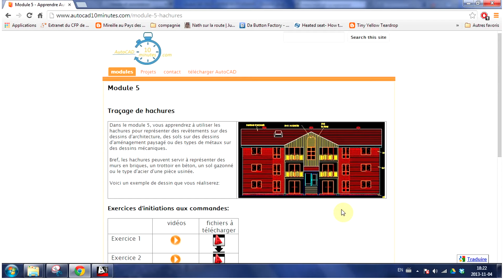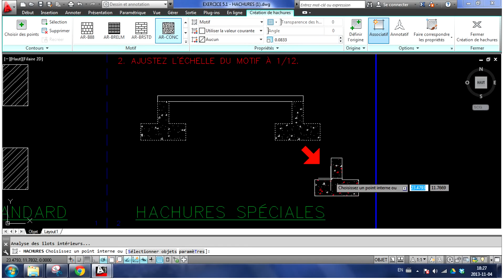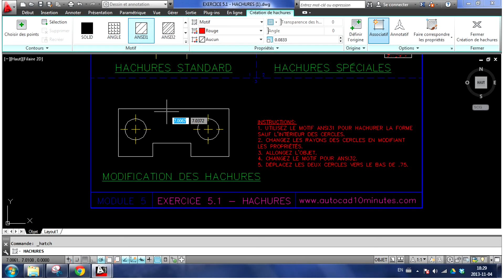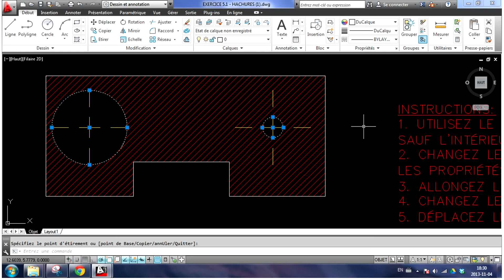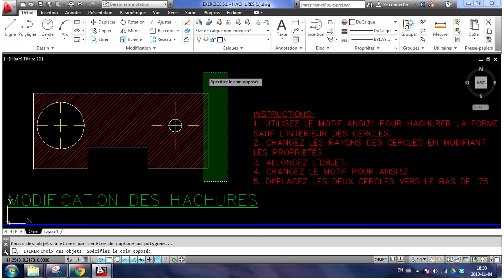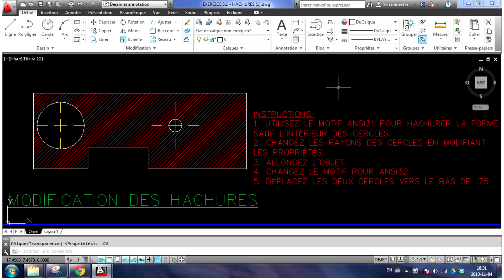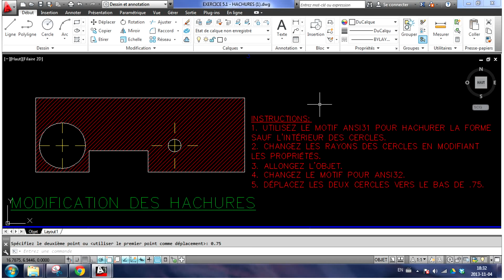hachures AutoCAD 5.1 (CA)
Exercice montrant comment ajouter des hachures à un dessin avec AutoCAD.